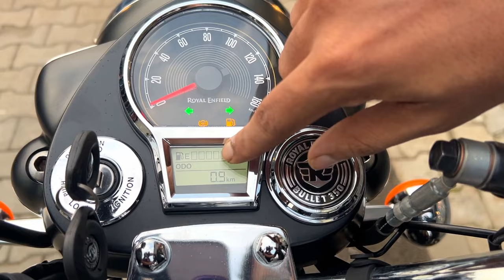2023 New Royal Enfield Bullet 350 🥳 Standard EMI & Down Payment 😱 | Detailed Review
SHOWROOM DETAILS /-
Royal Enfield Showroom - Sudhir Automobiles
Address - New Alka Puri, Bypass Rd, Opposite Bharat Petroleum, Gardanibagh, Patna, Bihar 800001

Your Query -

1. 2023 Royal Enfield Bullet 350

2. 2023 Royal Enfield Bullet 350 EMI

3. 2023 Royal Enfield Bullet 350 Down Payment

4. 2023 Royal Enfield Bullet 350 Finance

5. 2023 Royal Enfield Bullet 350 Price

6. 2023 Royal Enfield Bullet 350 Review